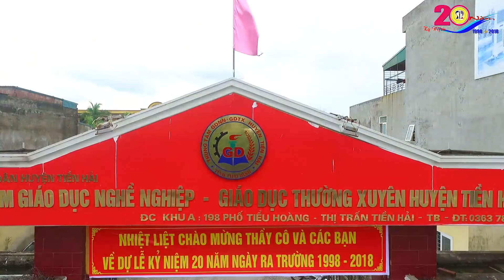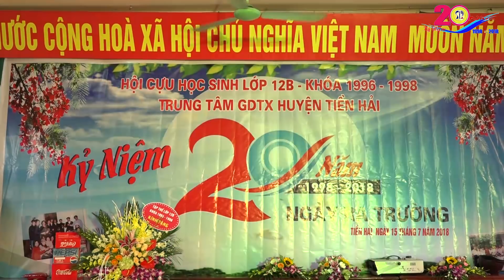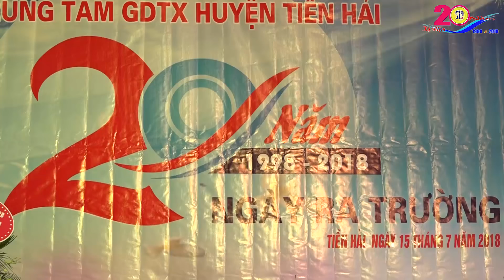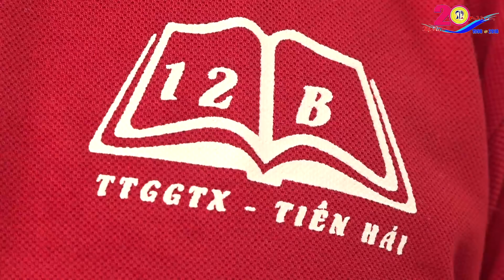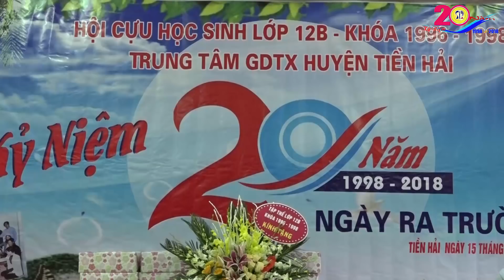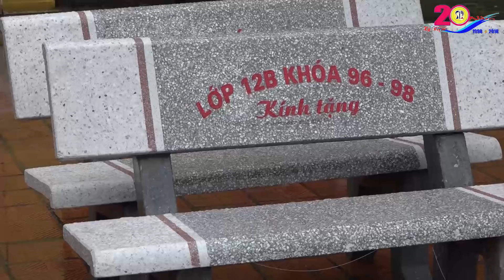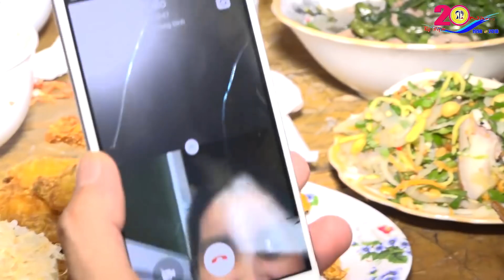KỶ NIỆM 20 NĂM RA TRƯỜNG (1998-2018) LỚP 12B KHÓA 1996-1998 TRƯỜNG TRUNG TÂM GDTX - HUYÊN TIỀN HẢI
QUAY & DỰNG PHIM : HOÀNG HẢI
ĐC : TIỀN HẢI - THÁI BÌNH    -   ĐT 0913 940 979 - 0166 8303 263
HÂN HẠNH THỰC HIỆN